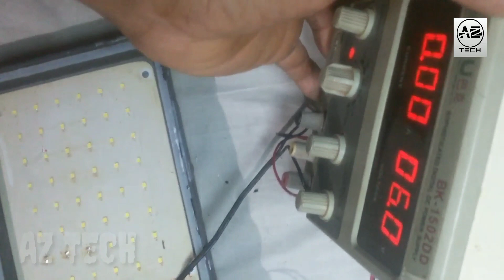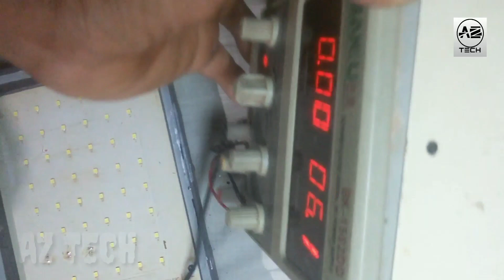വീട്ടിലെ കേടായ led ബൾബ് കലയുന്നതിന് മുൻപ് ഈ വീഡിയോ കാണു How to repair led bulb, tube,focus at home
How to repair led bulb, tube,focus at home

18w led tube light circuit diagram,
how to remove led tube light from holder,
led tube driver circuit diagram,